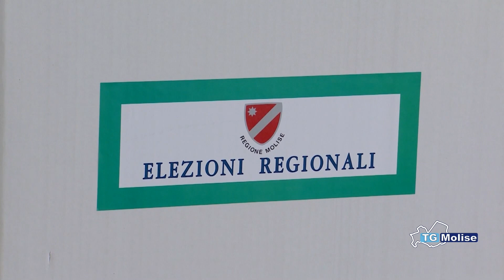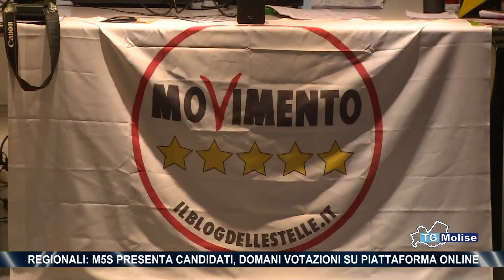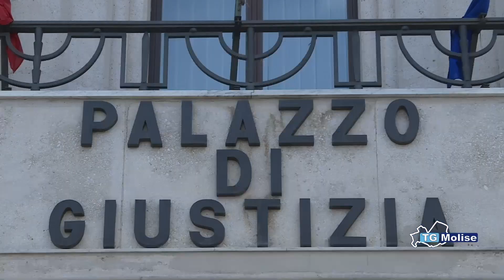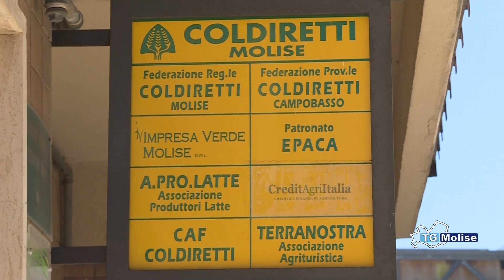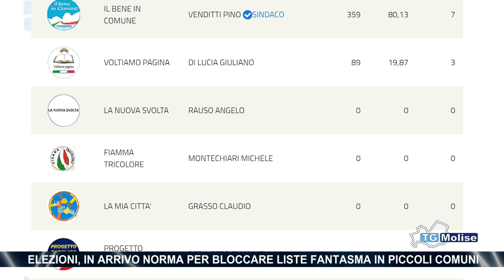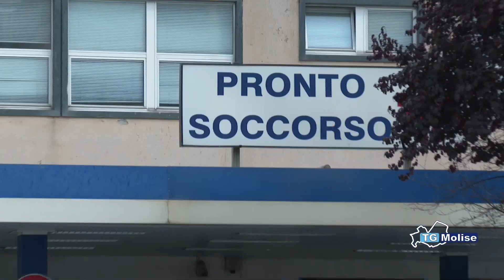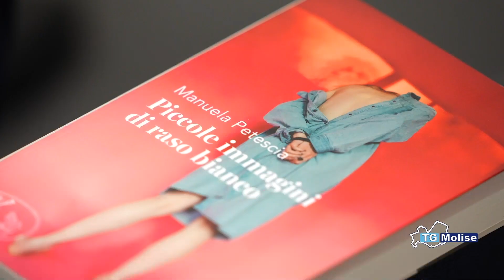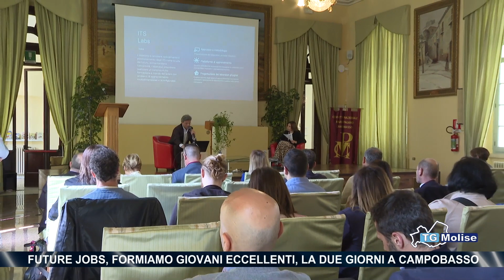Tg Molise Telemolise 23 05 2023 ed 23 00